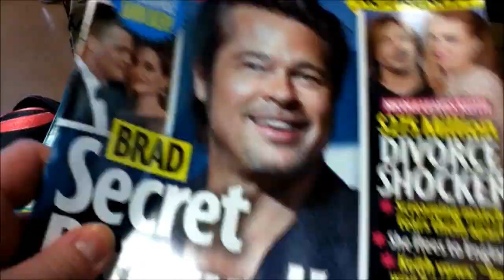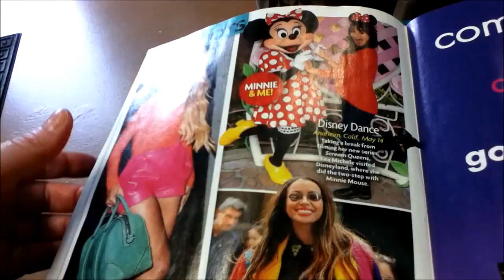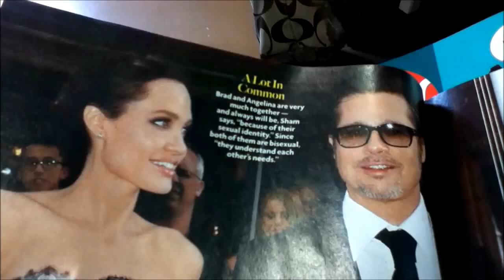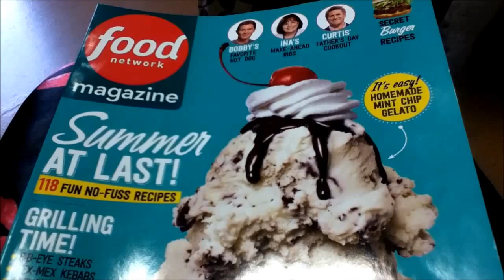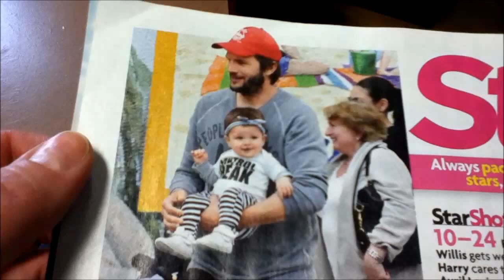ЖИЗНь В АМЕРИКЕ -- КАК НАДО МНОЙ ИЗДЕВАЛИСь В АМЕРИКАНСКОЙ ПАРИКМАХЕРСКОЙ